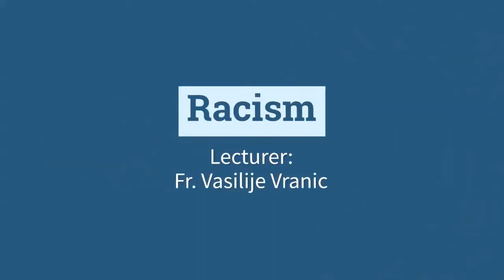Fr Vasilije Vranic - Lecture for Virtual Children's Camp 2020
Lecture on Christian Response to Racism